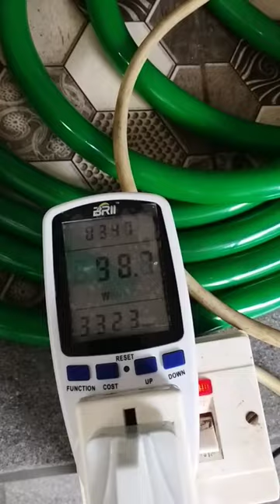Installing Servo Motor on Suction Pump Energy Saving